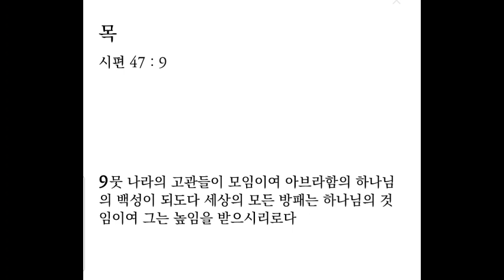생명의 삶 큐티 3. 7. 목 | 시편 47:1-9 | 시편이 말하는 찬양학개론ㅣ#시편